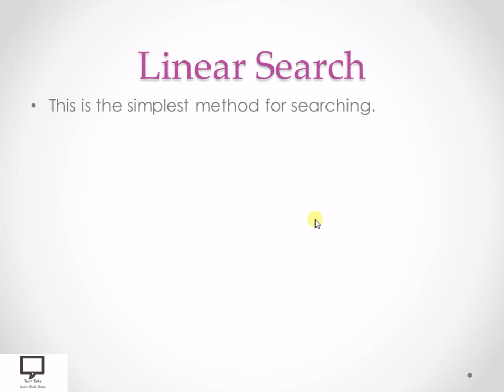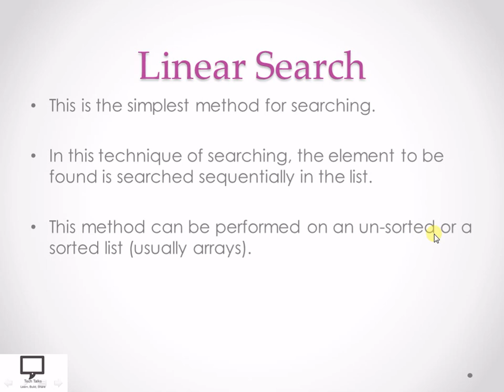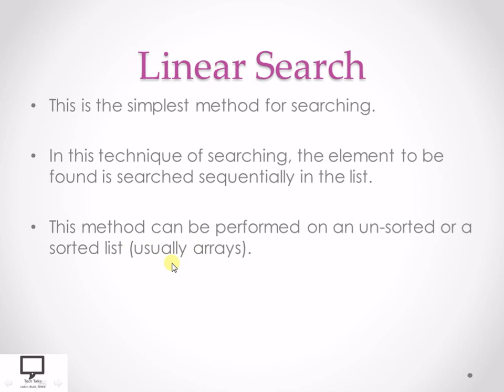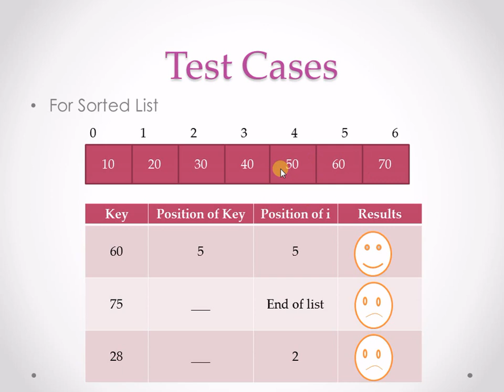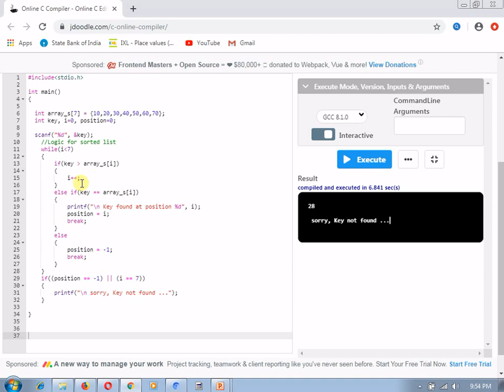Sequential Search | C Program | Hindi | on Sorted List | Searching Technique | Data Structures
This video session explains the concept of searching techniques. Mainly it covers the Sequential / Linear / Serial search. .
I have explained the sequential search along with suitable test cases.
I have covered executable C program with its output. This video also explained why sorted list is more efficient w.r.t. its time complexity.